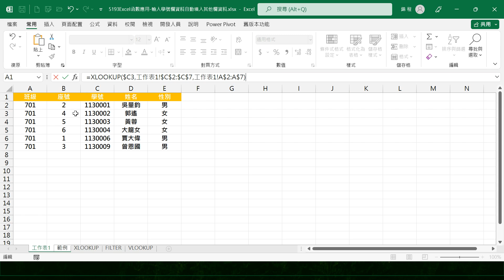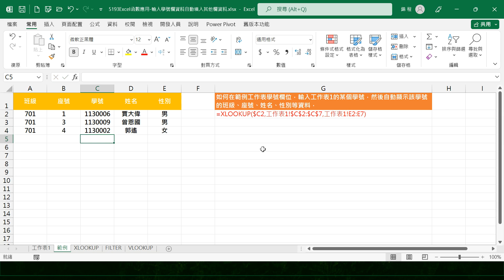5193Excel函數應用-輸入學號欄資料自動填入其他欄資料二 XLOOKUP函數